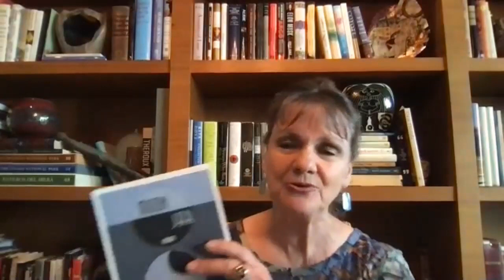Poetry at The Dalí: Major Jackson & Didi Jackson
Poetry at The Dalí is an ongoing series hosted by St. Petersburg Poet Laureate, Helen Pruitt Wallace. Occurring on the second Thursday of each month, each evening will feature Wallace joined by selected poets.

About the Poets:
Major Jackson is the author of The Absurd Man. His edited volumes include: Best American Poetry 2019, Renga for Obama, and Library of America’s Countee Cullen: Collected Poems. He is the Gertrude Conaway Vanderbilt Chair in the Humanities at Vanderbilt University. He serves as the poetry editor of the Harvard Review.

Didi Jackson is the author of MOON JAR (Red Hen Press, 2020). Her poems have appeared in The New Yorker, New England Review, and Kenyon Review. She lives in Nashville, TN and teaches creative writing at Vanderbilt University.